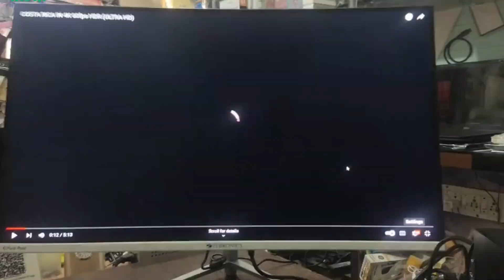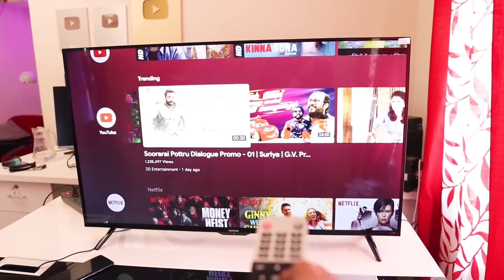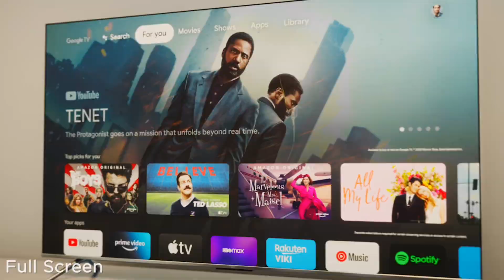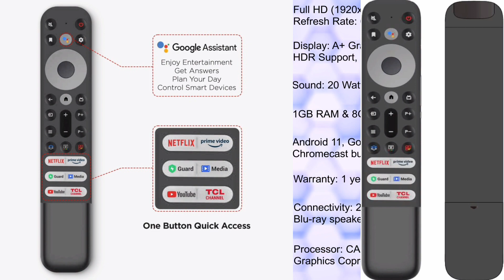Top 4 best 40-inch smart TVs under 20K ⚡Paisa wasool⚡ Best 40 inch smart tv under 20000 in 2023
if you are finding the beeest40 inch smart tv under 20000 then you have come to the right place because i have the best 40 inch smart tvs for you in this budget segment and this will helpful for you.

1st 40 inch smart tv

2nd 40 inch smart tv

3rd 40 inch smart tv

*** If you have any questions about the video you can ask in the comment box and if you like the video hit the like button otherwise you can dislike the video. for more Quality videos, you can subscribe to this channel ***

40 inch smart tv
400 inch smart tv under 20000
40 inch  sndroid tv
40 inch android smart tv
40 inch tv under 20000
under 20000 40 inch tv in 2023